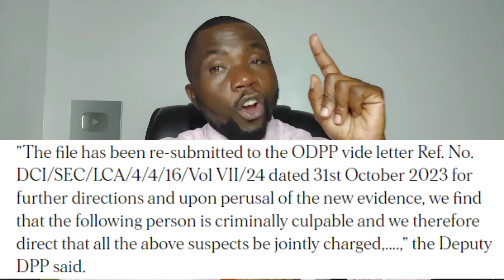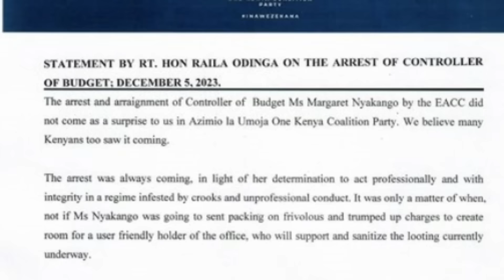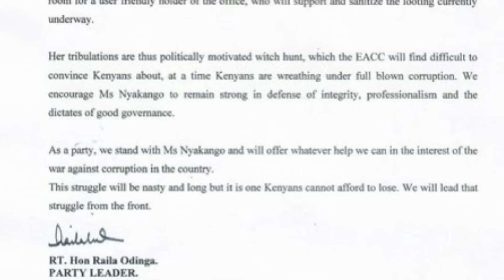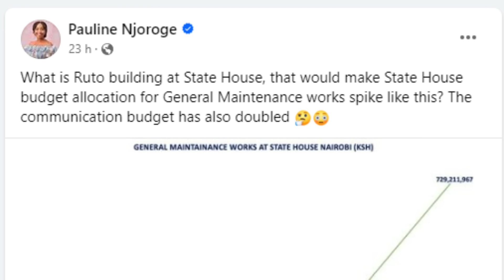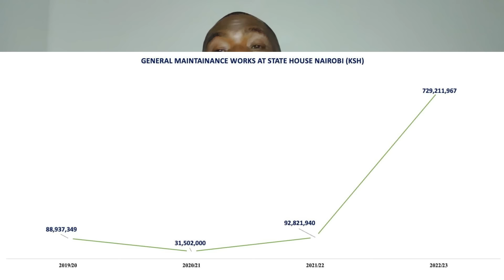🚨 Alert: Raila Exposes Shocking Dark Secrets in Nyakang'o Arrest - Unveiling Political Witch Hunt!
Raila Odinga, the leader of the Orange Democratic Movement (ODM), has denounced the arrest of Margaret Nyakang’o, the Auditor General of Kenya, as a political witch hunt. Nyakang’o was arrested on December 5, 2023 by the Ethics and Anti-Corruption Commission (EACC) on allegations of corruption and abuse of office. Odinga claims that Nyakang’o is being targeted for exposing the theft of public funds by the ruling Jubilee Party. He also accuses the EACC of being a tool of the government to silence its critics and opponents. Odinga has called for the immediate release of Nyakang’o and the respect of the rule of law in Kenya.

Watch the video to learn more about the controversy surrounding Nyakang’o’s arrest and the reaction of Odinga and other political leaders in Kenya.

1. I created a blog then shared videos
. The tool i use to optimise my videos and beat Youtube Algorithm. Its Free.